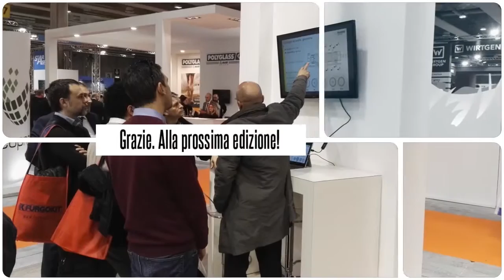MARINI at SaMoTer - Asphaltica 2017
Four days of intense activity, from 22nd to 25th February 2017, marking the 30th edition of SaMoTer in Verona.
This SaMoTer exhibition will be remembered by Marini for its confirmation of interest shown by asphalt operators working on both the Italian and worldwide markets, amply proved by over 300 registered visits from various countries.
The visitors were welcomed on the 120 sq.m. internal stand as well as on the 200 sq.m. outside area, where Marini’s modern 200 ton Xpress 2500 P mobile plant was on show, fitted with a cold recycling line.